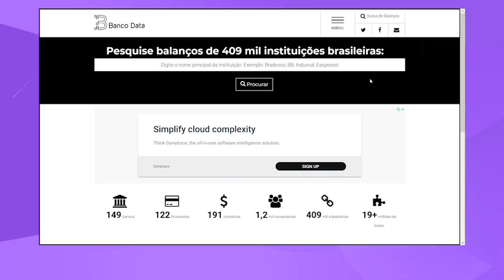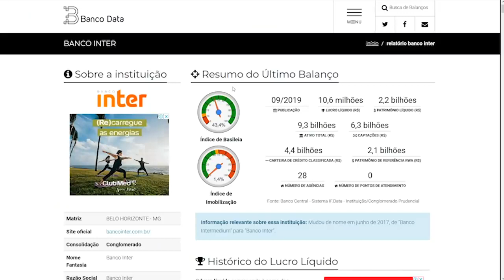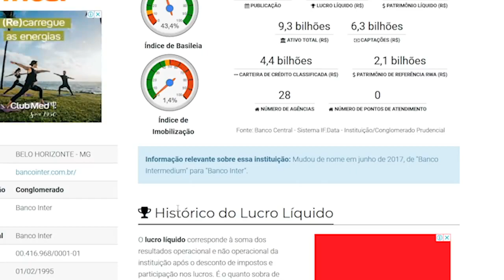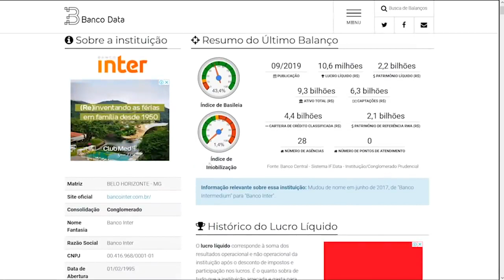BANCO INTER vai FALIR? É SEGURO deixar meu dinheiro no BANCO DIGITAL? | Quais os riscos?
O olá meus amores como é que vocês estão hoje a gente veio falar um tema que vocês me perguntam muito que é carol o banco inter vai fale que o monte de gente humana direct assim carol deixa o dinheiro no banco inter será que é perigoso será que não é será que o banco pode fale ainda mais agora na época de pandemia o que que eu faço carol e muita gente me pergunta então hoje nesse vídeo que que eu vim fazer com a tocha eu vim

Avaliar junto com você que está aí que quer saber como a gente vai avaliar o banco entre si e sim o banco inter pode fazer sério que eu tô falando será será que sinta que não e uma das duvidas que vocês têm meus amores é como avaliada instituições aí que é muito importante então hoje a gente vai entrar aqui no site banco data tá pessoal é só colocar no google banco data vai aparecer inclusive o banco central utiliza esse site para avaliar as empresas saas

Ó e aqui pede o nome do banco a gente vai colocar lá banco inter né o que é o banco que a gente trabalhar hoje procurar e atinge aparece aqui embaixo opa já aparece aqui banco inter a gente vai ficar aqui ó e aqui pessoal a gente já vê boas informações o que a gente precisa para saber se o banco está dentro do que é permitido então a primeira informação meu amor que você tem que ver aqui que a gente já vê que tem um reloginho é o

Índice de basileia tá o que significa isso índice de basileia é o quanto o banco tem de dinheiro dele pronto capital e o controle empresta tá pelas informações a gente inclusive vai mostrar aqui para vocês aqui embaixo já vem falando aqui um pouquinho né do que o banco central pede de exigência então olha só aqui já falo que é o índice de basileia né determina a relação entre o capital próprio da instituição e o capital de terceiros né que será expulso

Em risco por meio de carteira de crédito quando a gente falou antes e tá aqui escrito que o mínimo e tá bem aqui o mínimo exigido pelo banco central é onze por cento e o banco inter está apresentando aqui 43,4 por cento tanto que tá tendo verdinho o relógio então ok está dentro do oi andreia o próximo que a gente a gente vai vir aqui embaixo meu amor é o índice de imobilização tá é a quantidade de móveis rio branco em que tem o máximo

Exigido pelo banco central a gente também vai mostrar com bar é de cinquenta por cento o banco inter ele tem 1,4 por cento afinal de contas em um banco digital tem apenas uma agência tá gente então a gente vem aqui embaixo olha só tá aqui tá falando um pouquinho que é o índice de imobilização né direitinho e aí vem aqui o índice máximo tolerado pelo banco central é 50 por cento banco inter está em 1.4 por cento como a gente pode ver aqui no elogio tá

Gente outra coisa importante que a gente vai ver aqui embaixo é um lucro do banco tá gente aqui a gente tem um gráfico bem aqui que mostra o lucro né de 2016/2017 e aqui a gente vê o que é um crescimento de 2016 para 2017 a 2019 teve uma queda parcial provavelmente porque o site 2009 está parcial porque o site não atualizou aí o lucro de 2019 mais a gente vê que é o banco que sim teve lucro crescente em 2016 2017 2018 está na linha verde então

Se apresenta lucro aí constante marcadinho aqui né em 2019 mais um é um banco está dentro dos parâmetros aí exigidos aí pelo banco central certo pessoal bom pessoal eu abrir aqui o banco data como vocês eu utilizo muito que também para verificar instituições financeiras e eu vim mostrar para vocês na prática porque eu sei que muitos de vocês me perguntam isso então para deixar mais claro só que o banco data às vezes ele fica desatualizado tá então a

Gente trouxe alguns dados para vocês do primeiro trimestre aí do banco inter tá bom gente ele teve lucro líquido de 10,9 milhões teve uma queda e 56 por cento em relação ao primeiro trimestre né de 2019 afinal de contas a gente teve a premia e claro que academia prejudicou não só o banco inter com outros bancos também gente vou pedir um favor para vocês porque eu sei que vocês são grandes investidores e eu sei que vocês gostam de estar aqui dá um like no vídeo